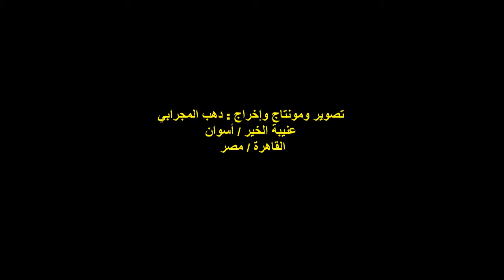الفنان/ حسن الصغير /أغنية نوبية : ويا وو دونيا / الفقرة السابعة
رحلة ترفيهية نيلية
الفنان / حسن الصغير
أغنية نوبية / ويَّا وو دونيا / الفقرة السابعة
مرسى شبرا للمراكب السياحية
السبت 3/10/2020
منظمي الرحلة : الفنان / ناصر مختار هجين
الشاعر / كمال كرباش
تصوير ومونتاج وإخراج : دهب المجرابي
عنيبة الخير / أسوان
قاهرة المعز / مصر